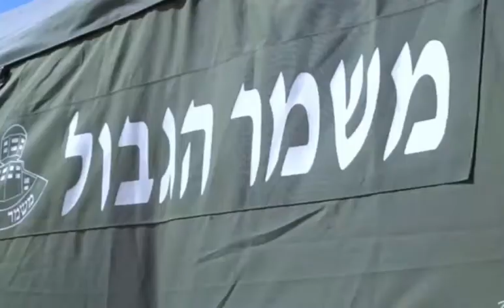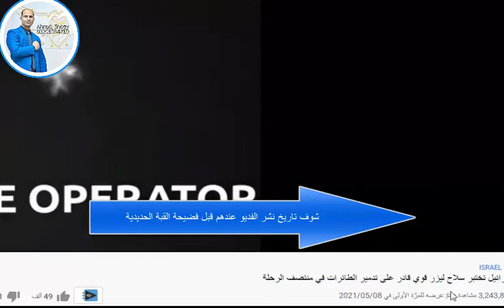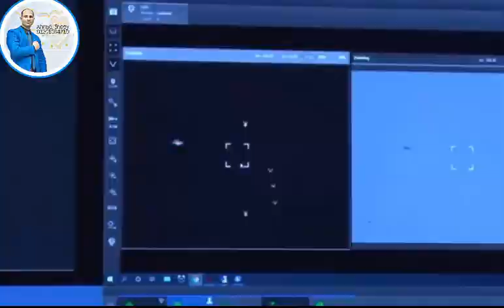الخيبة بالويبة ا فضيحة لقبة الحديدية وهم اسرائيل و فلسطين الاقوي تجربة سلاح حربي من عالم سنوسي 2021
اسعي جاهدا للوصول الي صفحة المحتةي الرائج  من خلال اتباع  السيوا وقواعد الربح من الانترنت  وقواعد الربح من اليوتيوب  واقوم بمشاهدة قنوات  متصدرة البحث  لكي اتعلم منها  مثل دروس اونلاين  وغيرها  واليوم السابع  وقناة الجزيرة  وناشيونال جيوغرافك وعالم  الغرائب و مدينة لعجائب وغيرها تحقيق الربح من اليوتيوب ليس صعب  يجب عليك تحقيق 1000 مشترك و 4000 ساعة مشاهده وفي ظل الاقبال الكبير والترويج للفديوهات والأفكار الجديده وعالم المواقف والتكنولوجيا تستطيع فعل ذلك في حالة تقديم  مشروعات هامة ومواقف كوميدية  ومعلوه تهم الناس
لعبة جننت العالم الشباب والاطفال والكبار بيدور عليها الصباره الشقية اللعبة رقصت المصريين في كل مكان
وكالة ناسا كوكب يصلح للعيش فية به تراب وماء صالح للحياة وقد يمون بديل للارض عالم احمد سنوسي
نبات عجيب به العلاج والداء ويستخدم في العديد من الصناعات منها البارود عالم سنوسي 2021
الخيبة بالويبة القبة الحديدية وهم اسرائيل و فلسطين هي الاقوي تجربة ليزر حربي من عالم سنوسي 2021
الخيبة بالويبة ا فضيحة لقبة الحديدية وهم اسرائيل و فلسطين الاقوي  تجربة ليزر حربي من عالم سنوسي 2021

احمد_سنوسي_الوادي_الجديد عالم احمد سنوسي قران كريم Holy Quran قناة يوتيوب تهتم بالقران الكريم قران كريم بصوت السيخ والقاريء من كل مكان هدفنا توصيل القران الكريم الي الناس ونشر الدين الاسلامي من خلال تلاوتة القران الكريم Holy Quran القران الكريم شفاء وعلاج للناس ونقدم مجموعة من الابتهالات ابتهالات دينية وHoly Quran باصوات مختلفة